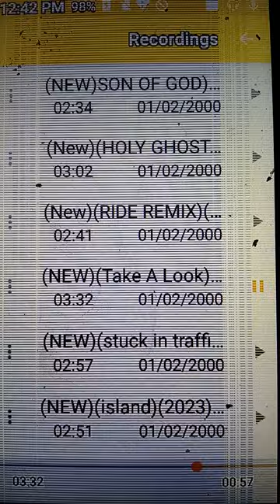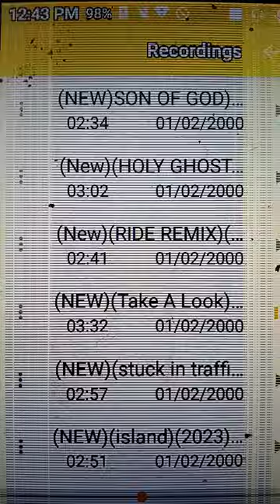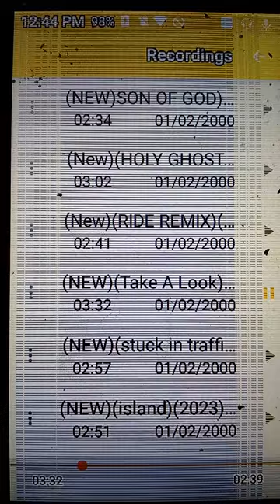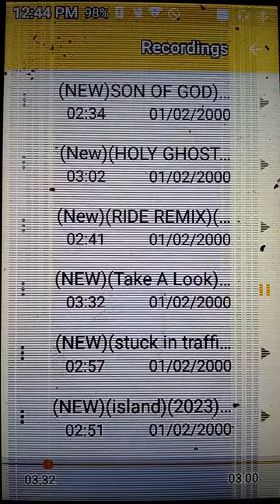New song Take A Look 2023 John McElroy 1984